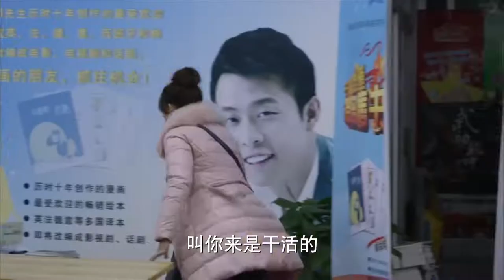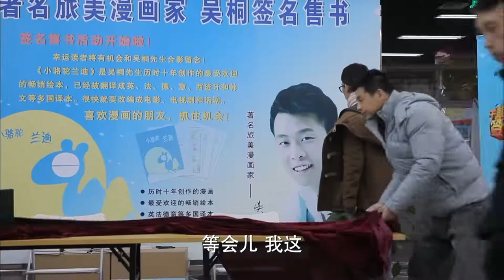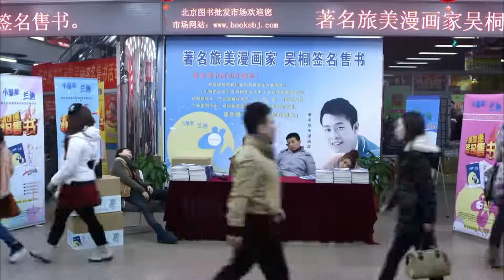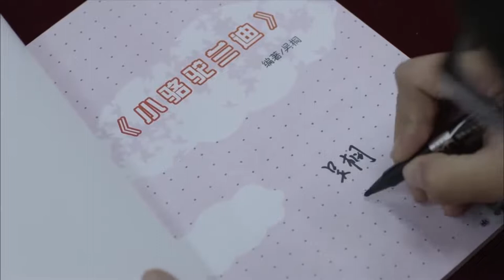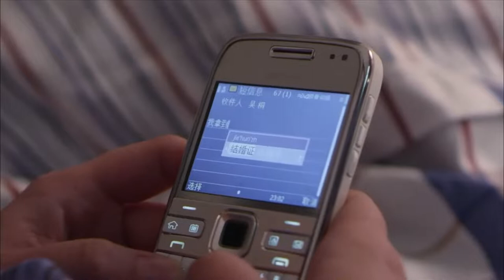MUTLISUB都市言情剧【婚姻修炼法则/Marriage Cultivation Rules 】06海清惨遭渣男抛弃，人生低谷邂逅张译，假戏真做结成夫妻，这半真半假的婚姻如何维系？《心居》🧡中剧精选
主演；海清
简介;海清惨遭渣男抛弃，人生低谷邂逅张译，假戏真做结成夫妻，这半真半假的婚姻如何维系？